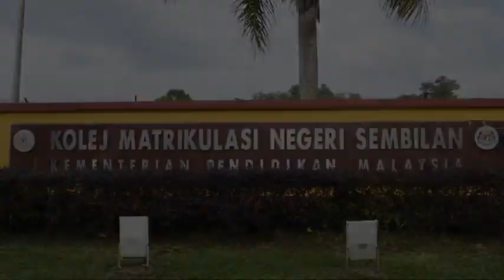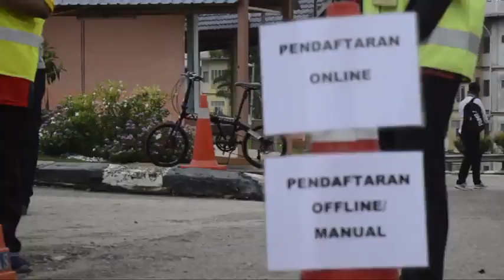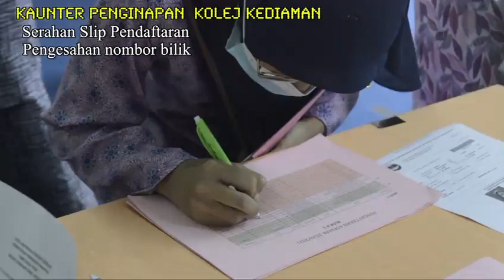MPPB KMNS 2020/2021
Pendaftaran pelajar baharu hari pertama sesi 2020 /2021 Kolej Matrikulasi Negeri Sembilan